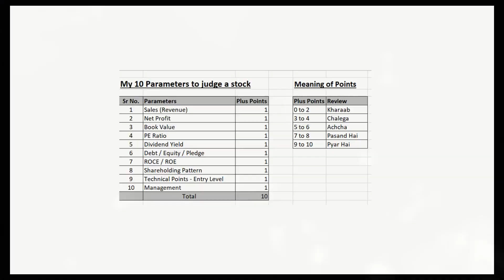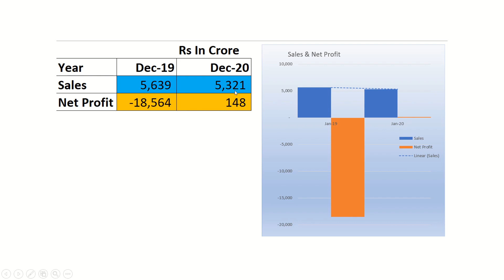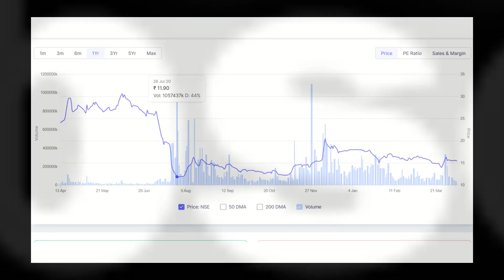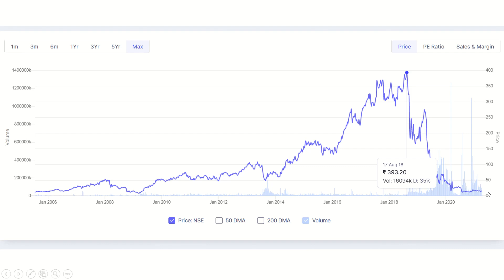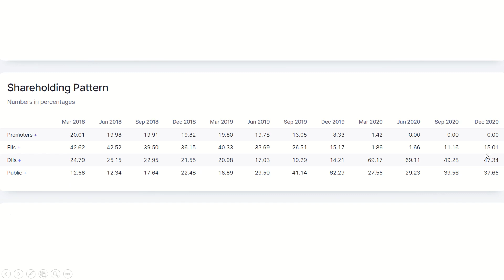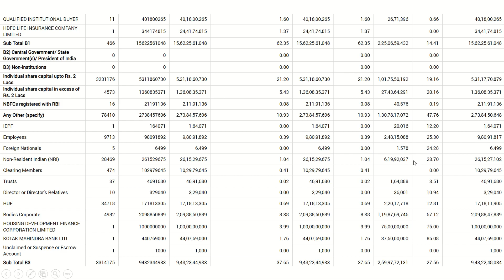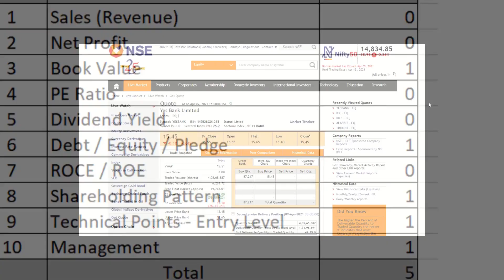15 Rs. Share Yes Bank Share Valuation | Yes Bank Share Analysis { Yes Bank Share Price Target nse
​​​​​In this video we will discuss :-
My 10 parameters of valuation of shares
About the company
Business of company
Revenue Mix of company
Ratios for Share Valuation
Technical Charts
Quarterly & Annual results
Latest News